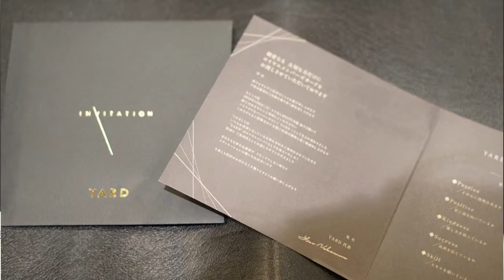ノンバーバル様